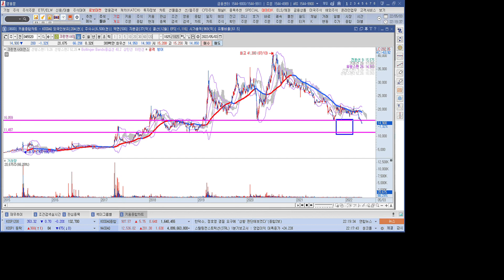공기청정기 관련주 크린앤사이언스 1분 분석